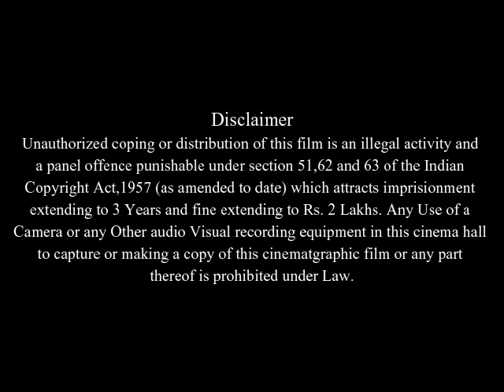Kissing Jessica Stein Full Movie Facts & Review / Jennifer Westfeldt / Heather Juergensen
In this video we will tell you about fact and review of movie Kissing Jessica Stein .